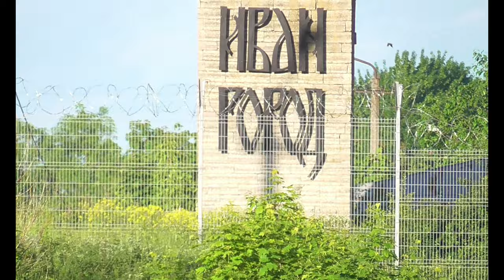Здесь начинается Россия.